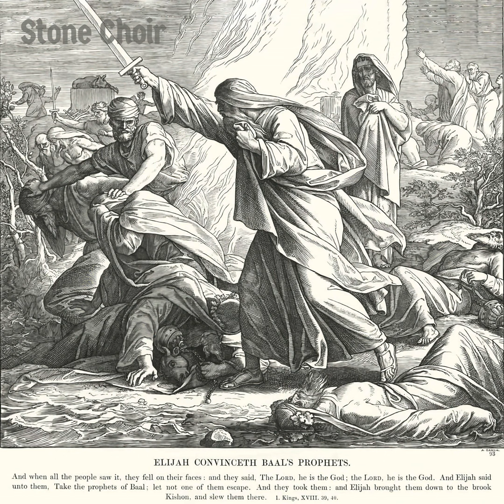True Religion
Man is, by nature, religious. The Atheist or the agnostic is no less religious than the Buddhist, the Muslim, or the Christian. The question is not whether or not a man is religious, but which God or gods he worships. As Christians, it is incumbent on us not just to recognize this reality, but also to recognize how it plays out in our world, in our culture, and in our own lives.
We may believe that because we attend church on Sundays (perhaps even also on Wednesdays), read our Bibles, and do all the things that Christians are supposed to do that we have no idols or that we have not fallen for any of the idols of our day. But is this true? When we examine our beliefs in light of Scripture, we may find that we have been indoctrinated into certain beliefs by the world. To hold such false beliefs is to have an idol.
Today, we find that even pastors and teachers have fallen for some of these idols — and will even defend them more vigorously and more vehemently than they will defend the Word of God. And so we turn again to the genealogy of ideas. What do we believe and why do we believe it? And, more importantly: What should we, as Christians, believe?

Show Notes

Ezekiel 33

See Also

“Fear Not, O Little Flock, the Foe”
If you would like to hear more Gospel, see this previous episode: “You Are Forgiven”

Further Reading

Small Catechism

First Commandment
Second Commandment

Large Catechism

First Commandment
Second Commandment

Parental Warnings
None.